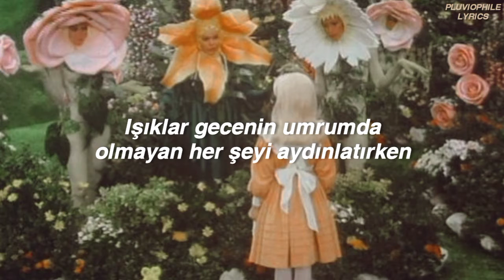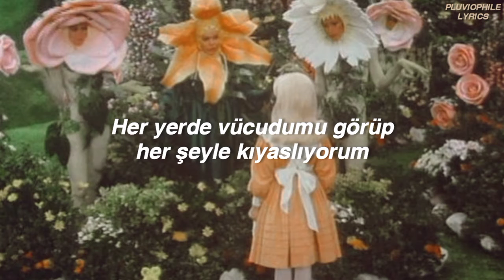Pomme // Je sais pas danser (Türkçe Çeviri)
Lyrics:

Quand les lumières brûlent tout
Que la nuit fière s'en fout
Si tu voulais me voir
Moi, je préfère le noir

Je n'veux pas sortir
Je n'veux pas me découvrir
Des failles, des failles

Je vois mon corps partout
Je le compare surtout
Et tu vas pas me croire
J'ai fait le même cauchemar

Et je sais pas danser
Je sais pas m'oublier